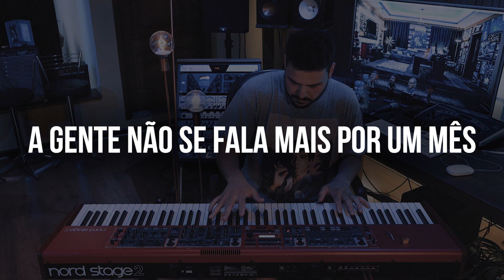Cante Junto - Luan Santana Part. Sandy - Mesmo Sem Estar (Versão Karaokê)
Gravado e editado no Studio VIP
Técnico de Gravação: Fernando Silvério "Mow"
Equipe de Comunicação: Breno Wallace, Gabriele Oliveira, Gustavo Ortiz